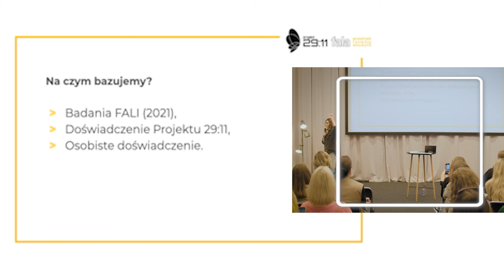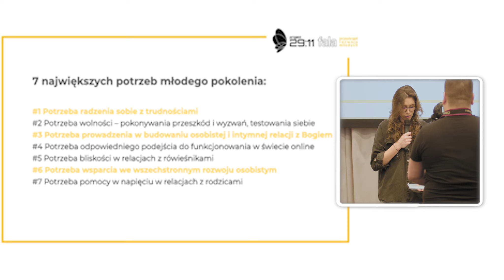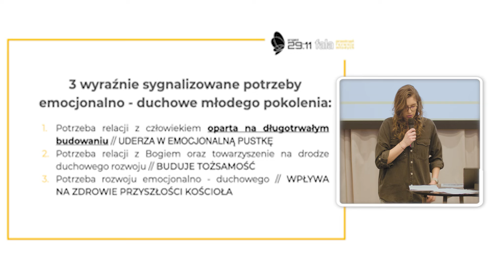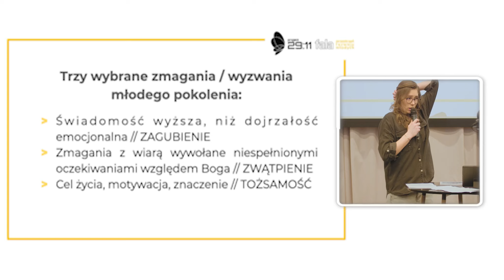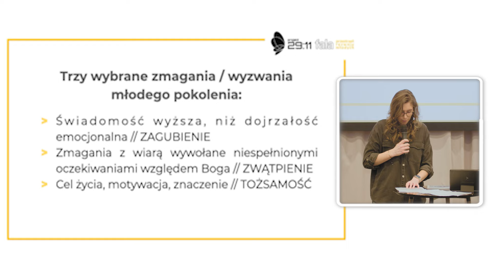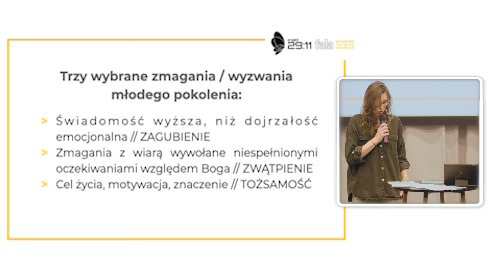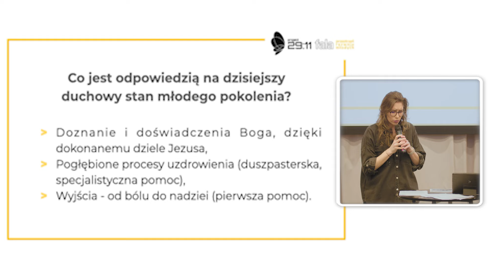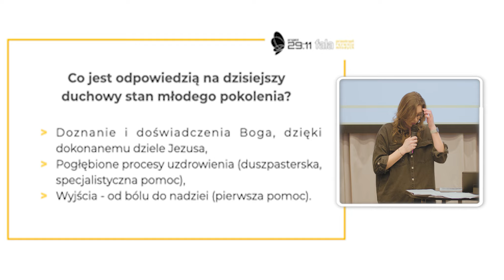Kim jestem? Poznajmy pokolenie Z - Karina Taracińska | Psycho Forum edycja II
Kim jestem? Poznajmy pokolenie Z.
Wykład ten w ramach II Psycho Forum poprowadziły Karina Taracińska oraz Ania Greenwood.

KARINA TARACIŃSKA jest misjonarką w Projekcie 29:11, który jest częścią Stowarzyszenia FALA. W projekcie odpowiada za opiekę duchową, PR oraz rekrutację. Posiada rozpalone serce dla młodego pokolenia oraz ruchu modlitwy 24-7 w Polsce. Swoim doświadczeniem wspiera różne procesy organizacyjnych działań projektowych. Jest rezonującą duszą z drugim człowiekiem.

Kim jest Generacja Z? Sesja oparta o wieloletnie doświadczenie dwóch organizacji działających z młodym pokoleniem. Steiger oraz Projekt 29:11 wspólnie pracują nad kilkoma projektami, które zostały stworzone z myślą o aktualnych potrzebach, zmaganiach i wyzwaniach z jakimi mierzy się Generacja Z. Ania Greenwood ze Steigera przedstawiły marzenia, potrzeby oraz w co wierzą dzisiaj młodzi. Karina Taracińska z Projektu 29:11 wskaże na potrzeby emocjonalno - duchowe, wyzwania i opowie, co jest odpowiedzią na ich duchowy stan.
Wykład odbył się w ramach II edycji Psycho Forum organizowanego przez ruch Ewangeliczna Polska. Tym razem zajęliśmy się problemami psychicznymi młodego pokolenia. Cele tego wydarzenia to przede wszystkim:
• przyjrzenie się emocjonalnym wyzwaniom, jakie stoją przed pokoleniem Z,
• wymiana doświadczeń w zakresie udzielania wsparcia psychologicznego młodemu pokoleniu,
• pogłębienie wiedzy na temat najczęściej występujących zaburzeń psychicznych i dysfunkcji,
• integracja środowiska chrześcijańskich psychologów, psychiatrów, terapeutów.